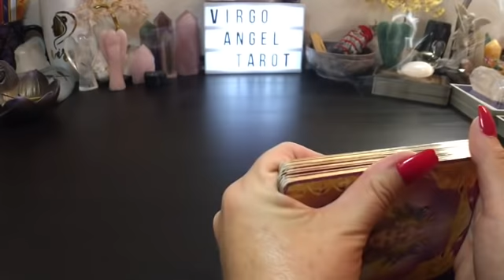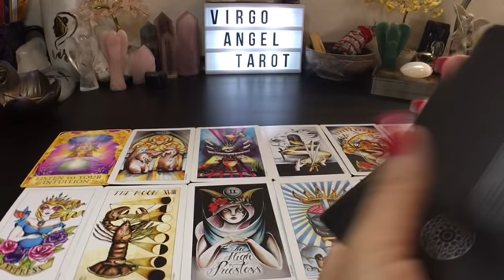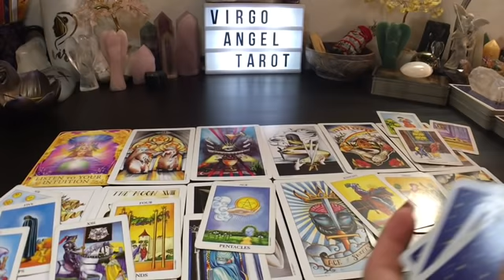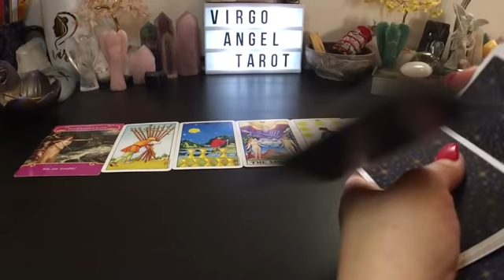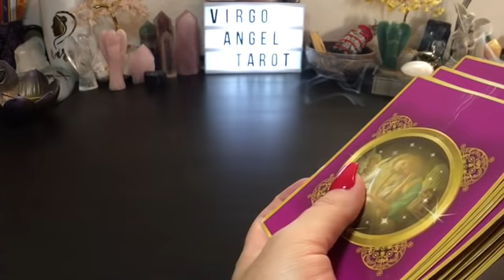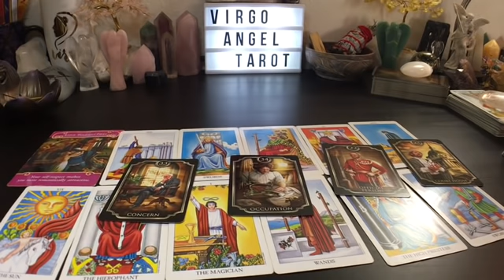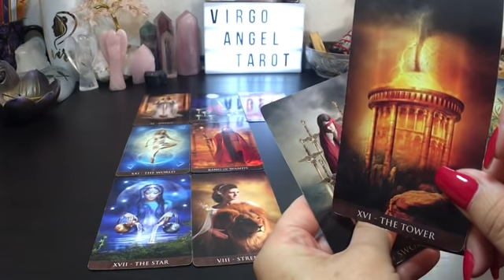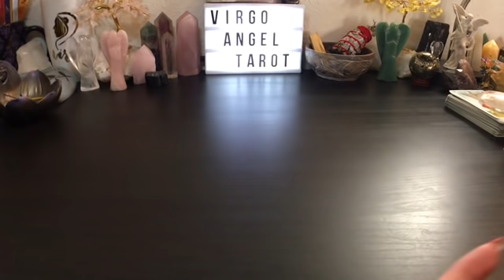ARIES ♈️ MAY 2019 • MAJOR TOWER MOMENT 😣 SECRETS & LIES REVEALED 😬 WHO’S THE THEIF? General & Love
~WAITLIST ONLY!~ Thank you for your interest in booking a reading. My schedule is pretty full but if you'd like to be on the waiting list until my calendar opens up, please use the email below.

$45.00 Personal Recorded Reading (30 mins)

Please put BOOK A READING in the subject line so that I see your email right away.  Allow 24-48 hour response time.

I Post Monthly Reading Specials on Instagram!

To all my kind and generous subscribers & supporters for all your Monetary & Wish List Gifts.

Readings are for 18 & over. (Occasional explicit language) I do not give medical or legal advice. Please do not make any major life changing decisions based on any tarot reading. Use your own Free Will judgement when making life decisions. Your life, your rules, your decisions. Know when its time to take a tarot break and/or when its time to seek professional help. Don't base your life on any reader or any readings.